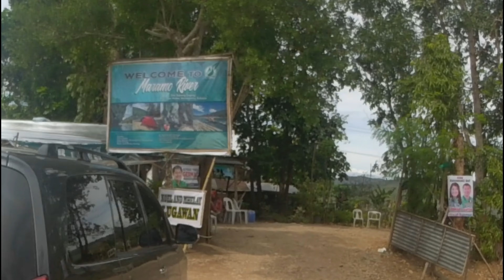Maramo River, Norzagaray, Bulacan Feb 20, 2022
Sight Seeing